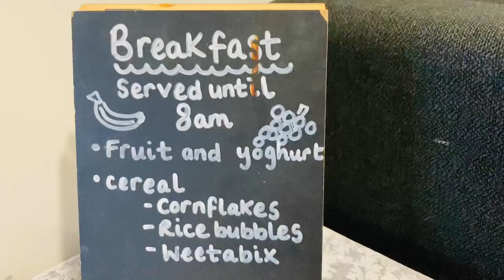Rishaan's first day in child care | Indian Mom Australia | vlog#29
Video#39

This is my 29th video in my vlog series. My son's first day in childcare. I hope you enjoy and like this video:)

Rishaan's first day in child care,
son's first day in childcare,
first day in school,
first day in childcare,
hindi vlog,
indian family,
weekend vlog,
Indian Mom Australia,
Indian Mom,
indian mom vlog,
hindi vlog,
indian youtuber,
indian vlogger,
daily vlog,
indian mom blogger